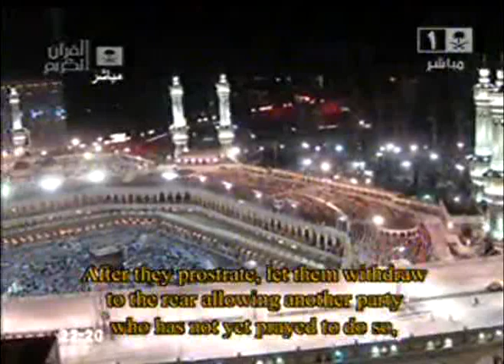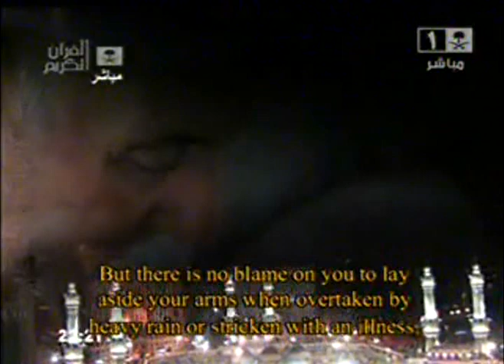Makkah Taraweeh 2010 Night 5 - Part 5 Sheikh Sudais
2nd 10 Rakat by Sheikh Abdur Rahman Al-Sudais
Mashallah